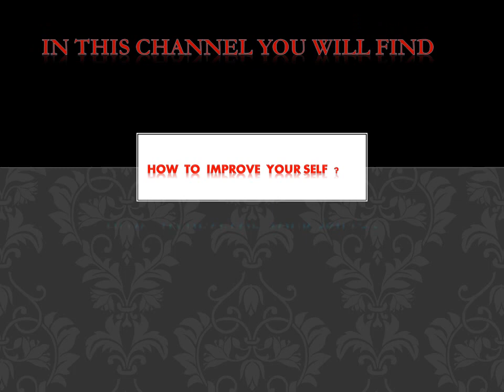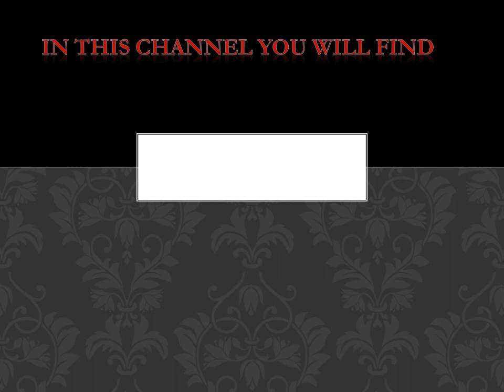INTRO OF MY CHANNEL